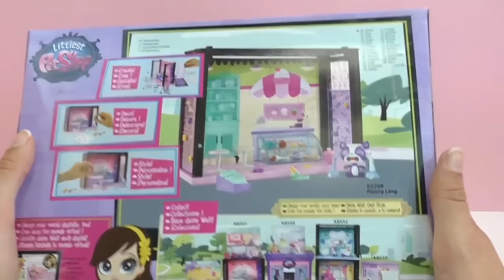Littlest Pet Shop Lekkernijen bar – Snackbar voor je LPS diertjes